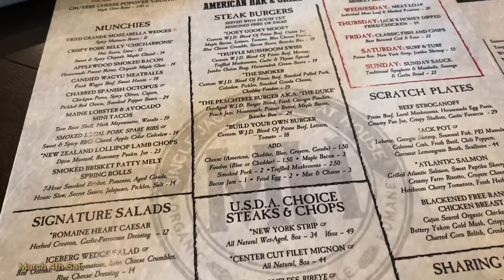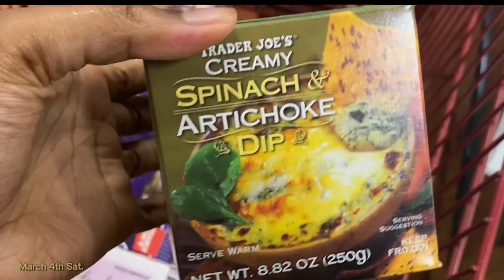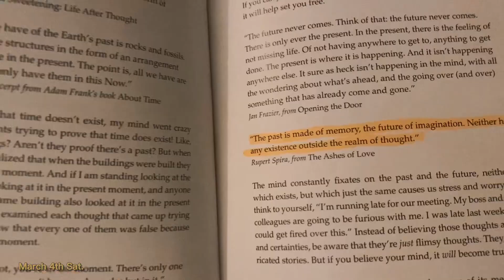enjoying life vlog ; creed, trader joes, saks fifth.